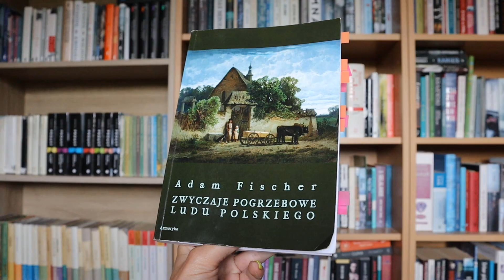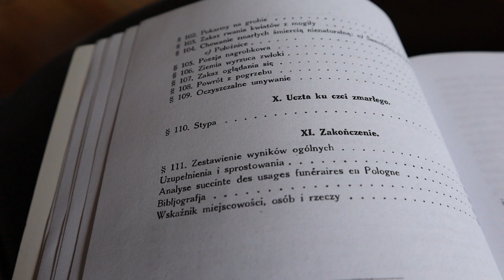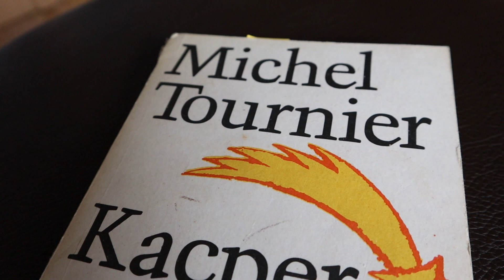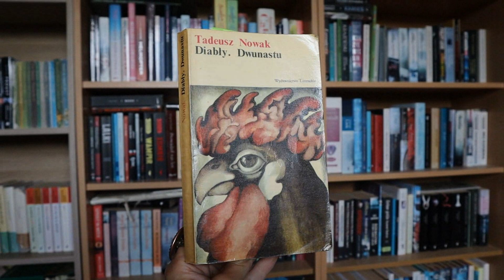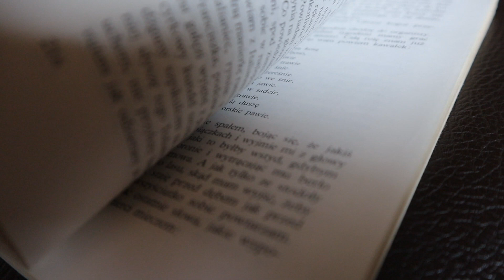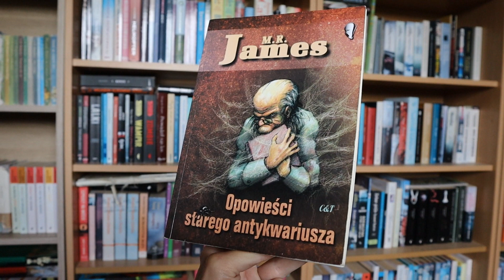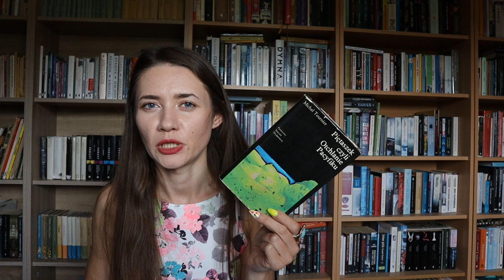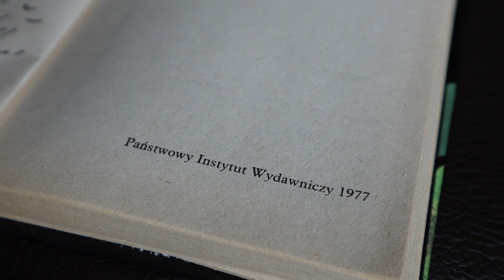Najlepsze książki pierwszej połowy 2023 roku (subiektywnie)